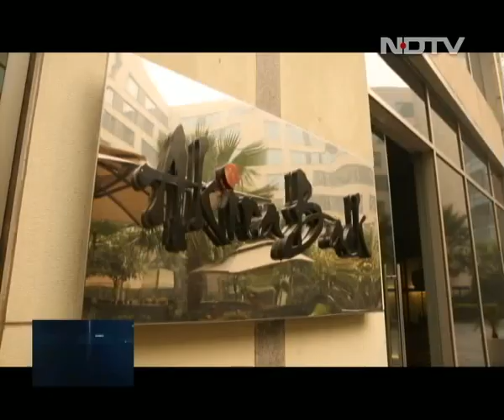Power Talk With Snapdeal CEO Kunal Bahl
Snapdeal's co-founder and CEO Kunal Bahl, a self-confessed foodie, shared his views on the startup revolution in India, the much talked about startup 'bubble', future plans of the company and more.